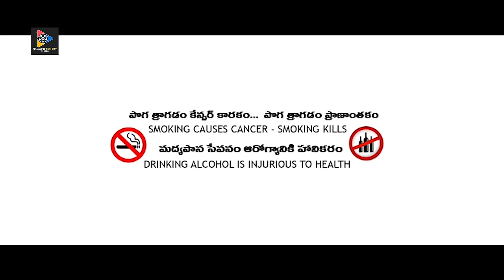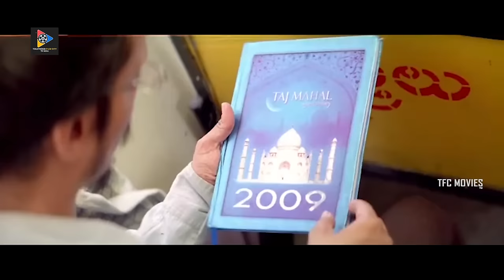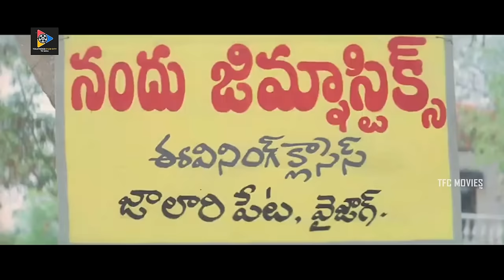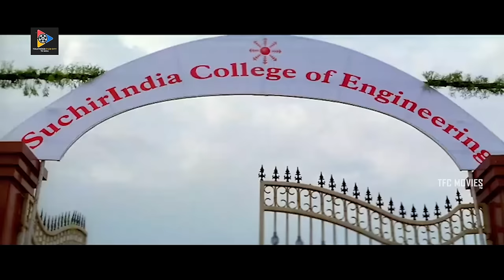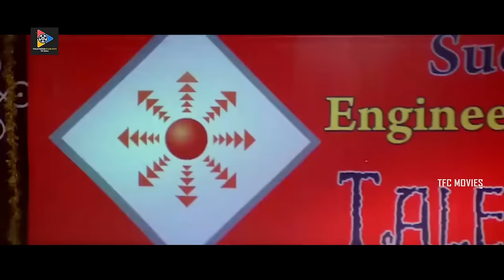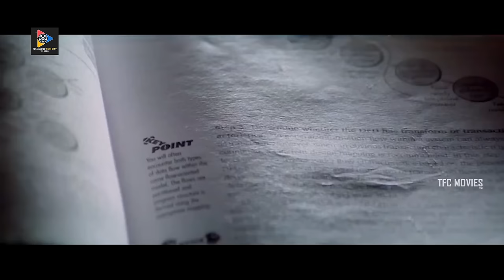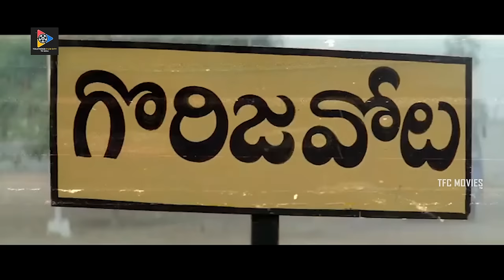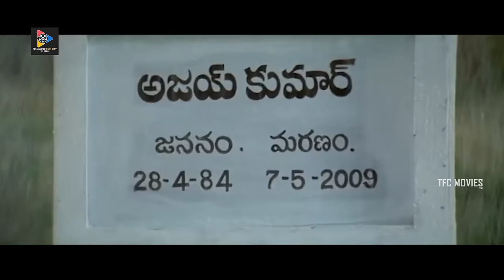Taj Mahal Telugu Full Length HD Movie || Sivaji || Shruti || Aarthi Agarwal || TFC Movies